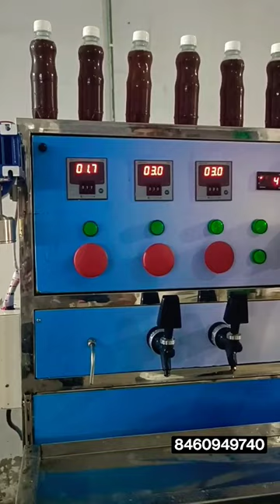Mini Soda Bottle Filling Plant 🍾😳🔥 / Mini Soda Bottling Plant / Soda Plant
AHMEDABAD

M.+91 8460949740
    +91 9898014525